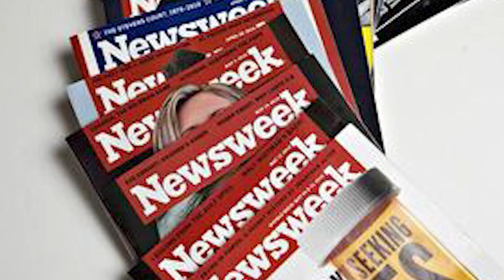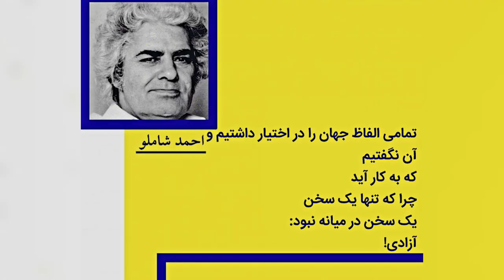ایران درودی: نقاش بزرگ ایران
به پادکست رخ خوش آمدید. من میزبان شما، امیر سودبخش هستن. در این کانال پادکست فارسی من به زندگی شخصیت های مهم تاریخی می پردازم. در این قسمت به بررسی زندگی ایران دررودی نقاش ایرانی خواهیم پرداخت.
درودی متولد 1936 در مشهد، ایران، در خانواده‌ای بزرگ شد که برای تحصیل و هنر ارزش بسیار قائل بودند. او نقاشی را در دانشکده هنرهای زیبای تهران خواند و بعداً در مدرسه عالی ملی هنرهای زیبا پاریس به تحصیل پرداخت. در طول زندگی حرفه ای خود، او به دلیل استفاده از رنگ های تند و توانایی اش در انتقال احساسات در نقاشی هایش شناخته شده بود.
دررودی نه تنها نقاش بسیار با استعدادی بود، بلکه چهره ای برجسته در دنیای هنر ایران به شمار می رود. او بنیانگذار موزه هنرهای معاصر تهران بود که یکی از گسترده ترین مجموعه های هنر مدرن در خاورمیانه را در خود جای داده است. او همچنین از سال 1356 تا 1358 ریاست موزه هنرهای معاصر تهران را بر عهده داشت.
در این قسمت از پادکست رخ به بررسی زندگی دررودی و تاثیر او بر دنیای هنر ایران و فراتر از آن خواهیم پرداخت. با من همراه باشید تا زندگی و میراث ایران دررودی را مورد بررسی قرار دهیم.
آدرس پادکست رخ در شبکه های اجتماعی
0:00    معرفی اولیه ایران درودی و خانواده اش
2:05    مهاجرت به آلمان و بازگشت به ایران
3:25    اتفاقی که زندگی ایران را دگرگون کرد
4:38    داستان شروع نقاشی های ایران
5:30    مهاجرت ایران و خواهرش به فرانسه برای ادامه تحصیل
6:35    اولین نمایشگاه فریدا در میامی
7:40    سفرهای شش ساله در اروپا و آشنایی با دالی
8:40    آشنایی با همسرش پرویز و ازدواج این دو
9:58    مشهورترین نقاشی ایران، تابلوی نفت
11:02    مرگ پرویز
11:50    شکست دادن کرونا و در نهایت فوت ایران